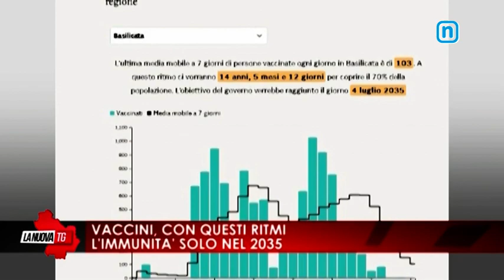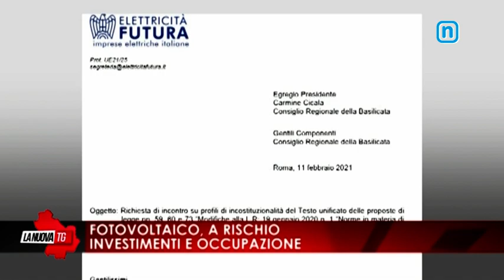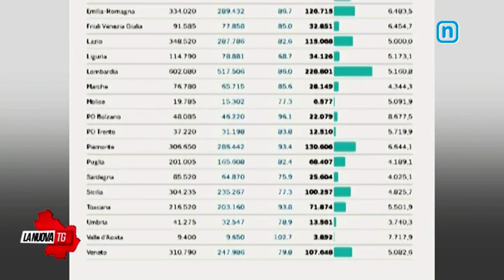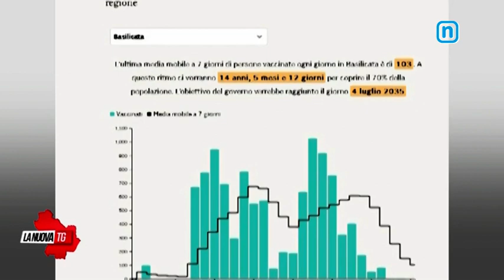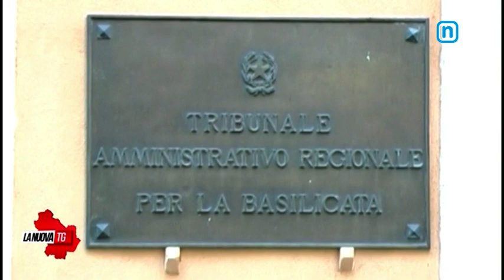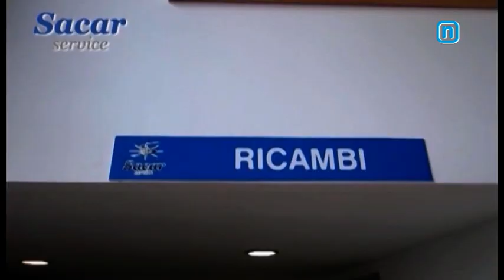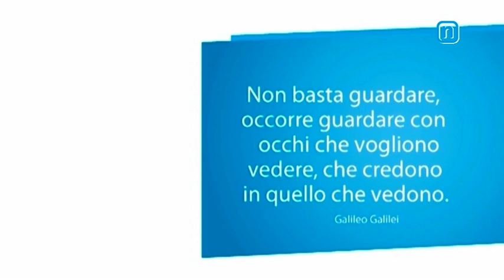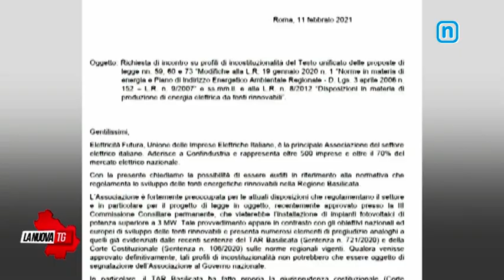La Nuova Tg edizione 1350 martedì 16 febbraio 2021